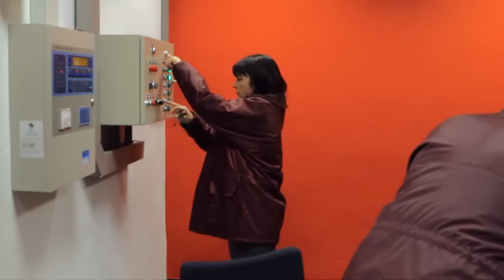Versió reduïda del documental "Metropolità", per commemorar els 90 anys del metro de Barcelona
Versió curta del documental "Metropolità", del director Albert Solé, sobre l'activitat del metro de Barcelona, en commemoració dels seus 90 primers anys.